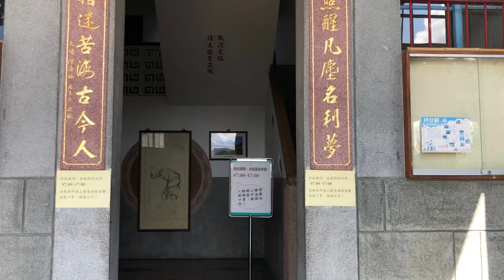Traditional temple in Asia Taipei Taiwan all the temple 6